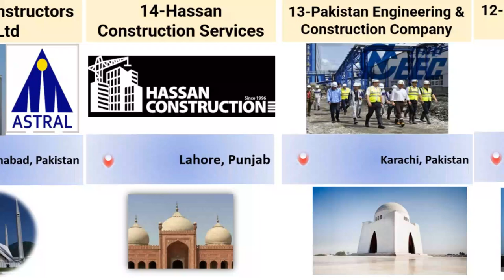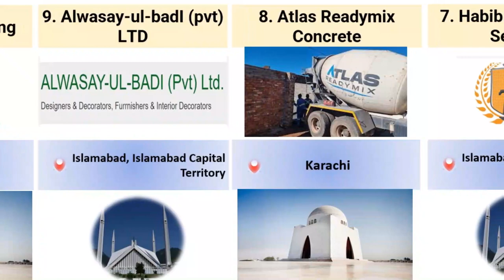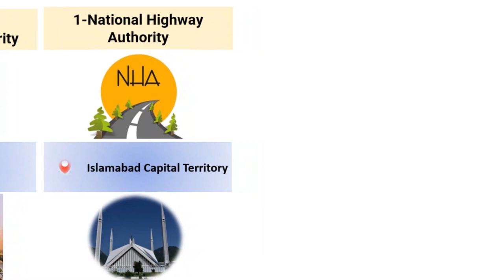top 20 construction companies in Pakistan